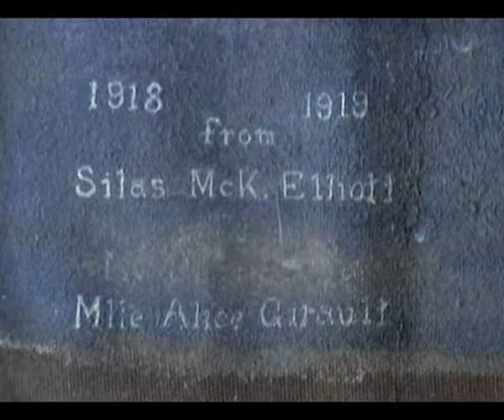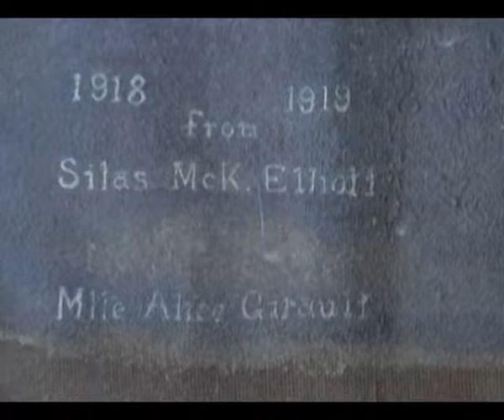Un tableau - histoires... Histoire...